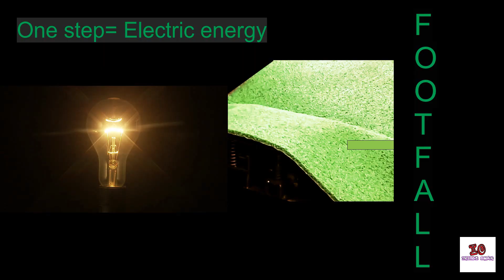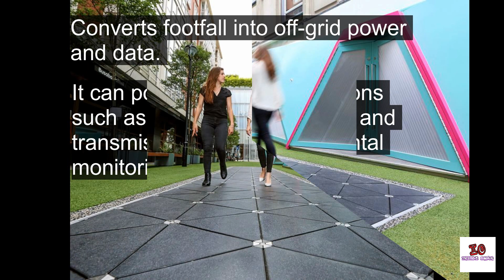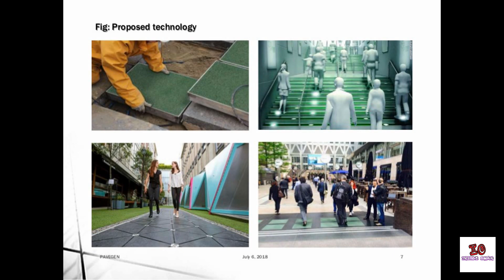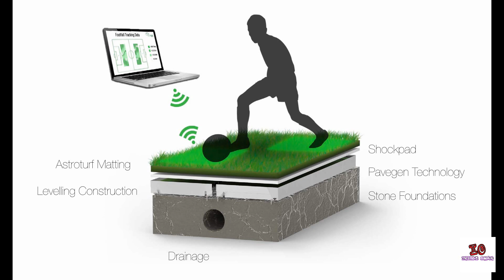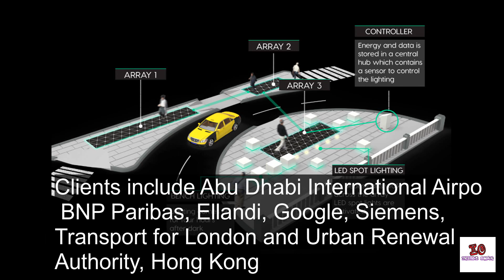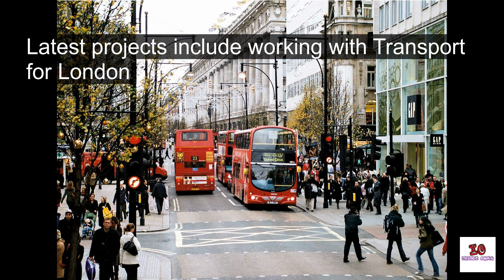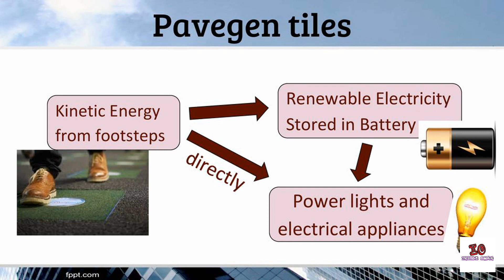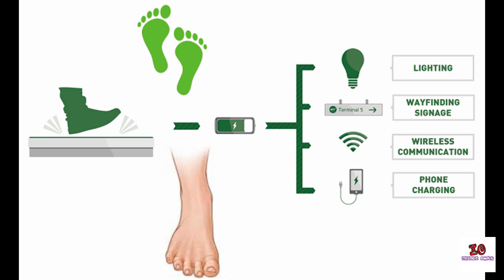Electricity from Floor Tiles | ടൈൽസിൽ നിന്നും വൈദ്യുതി | PaveGen Technology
ടൈൽസിൽ നിന്നും വൈദ്യുതിയോ?

ഈ വീഡിയോ ഒന്ന് കണ്ട് നോക്കൂ.